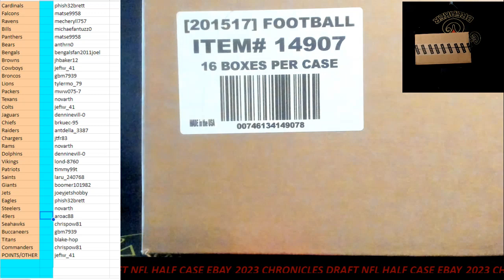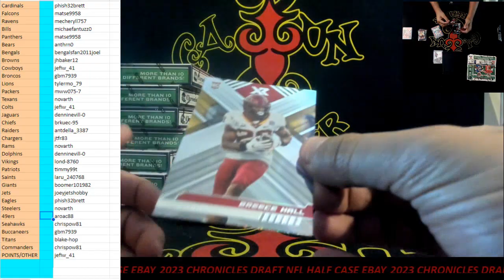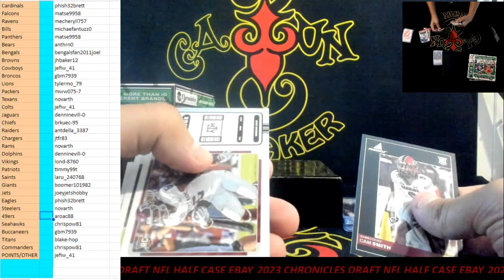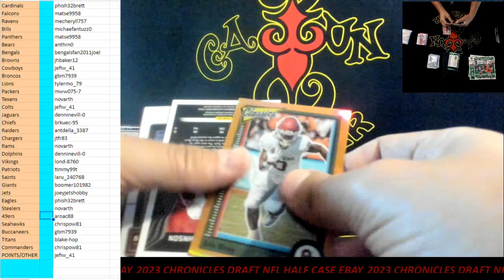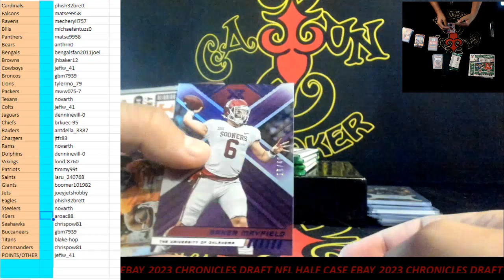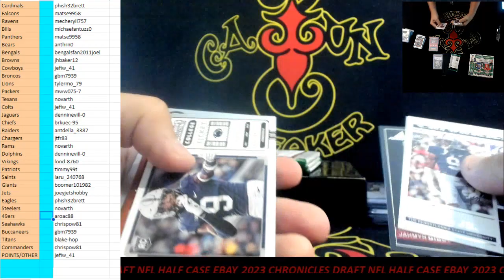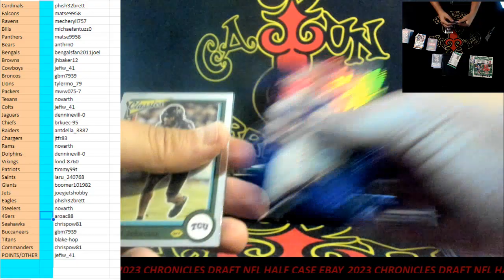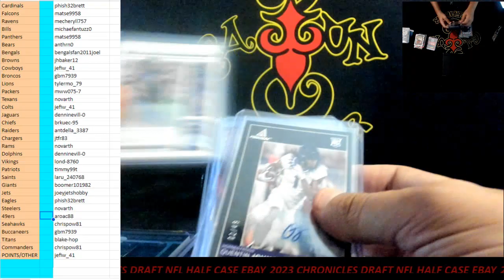CAJUNBREAKER 2023 CHRONICLES DAFT NFL HALF CASE #3(EBAY) 7-11-2023